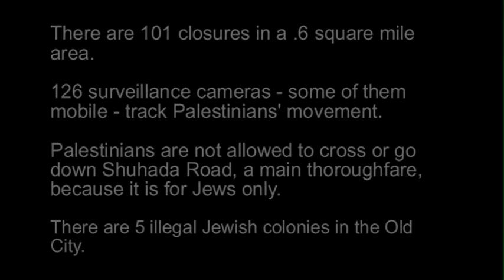Hebron shopkeeper has questions for Americans, 2010